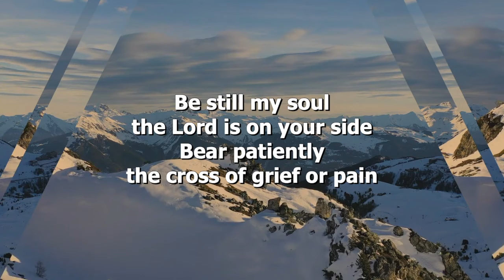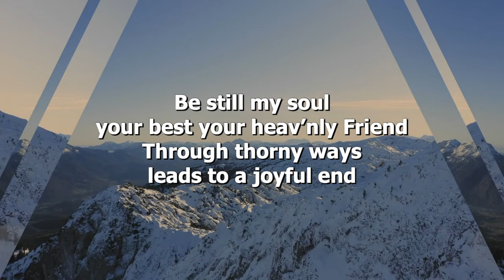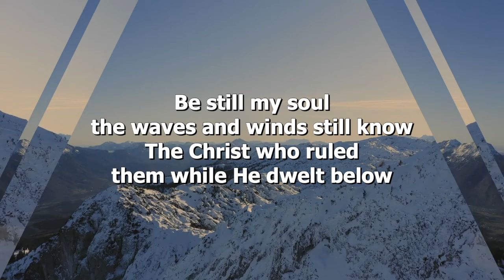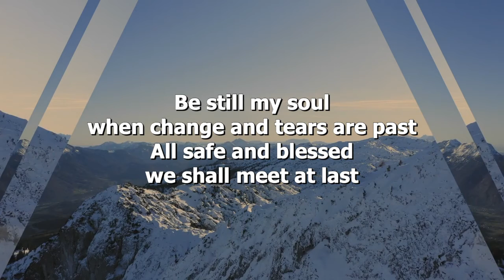February 11, 2021 Midweek Meditation